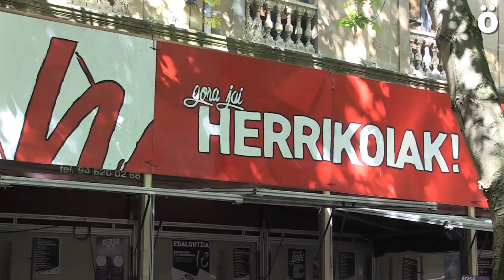SFk2016 Jaia! Hasi da jaia!!!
Iruñea 9 egunetako zoramenean murgildu da. Udaletxe plaza jendez lepo, aldarrikapenez beterik, eta giro paregabean hasi dira Sanferminak. Ikurriñak Udal plazan bere lekua  izan du herri ekimenaren bidez, eta baita Udaletxeko balkoi batean ere. Aldi berean, presoen eskubideen eta autodefentsa feministaren aldeko aldarria presente egon dira plazan.